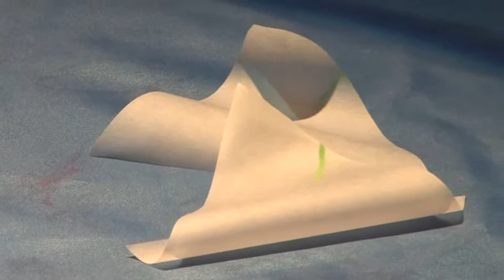Incohative Listening + Centerless Portrayal: Tom Kovachevich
Watch artist Tom Kovachevich perform his beautifully poetic and magical 'water ritual'. This performance was a part of the special program Incohative Listening + Centerless Portrayal, organized by Keith Connolly and Jay Sanders, and presented at SculptureCenter during the exhibition Knight's Move.